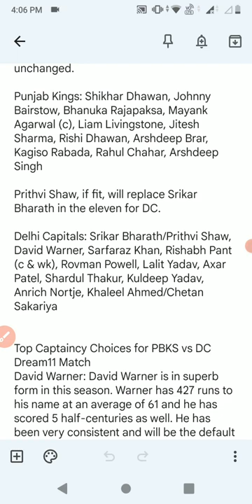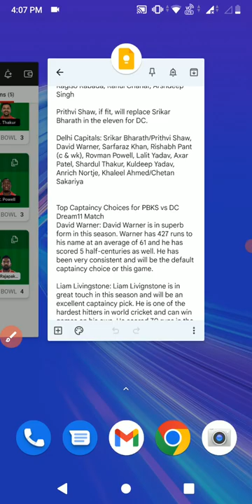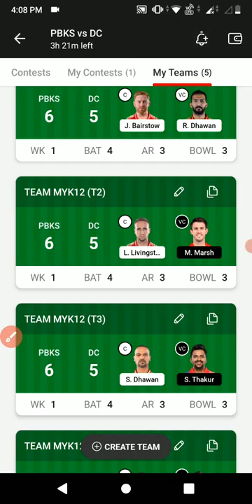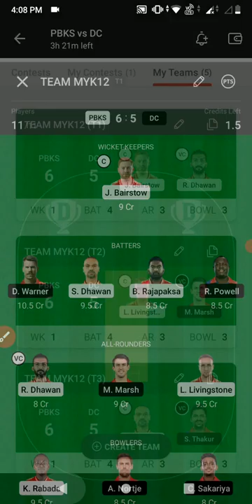PBKS vs DC Dream11 Prediction | ipl | ipl live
Pbks vs Dc 64th Match Dream11,
Pbks vs Dc , Dc vs Pbks ,
Pbks vs Dc dream11 2022,
Punjab Kings vs Delhi Capitals,
Punjab Kings vs Delhi Capitals 64th Match,  IPL,
Pbks vs Dc , Dc vs Pbks 2022,
today Match Dream11 ,

Pbks vs Dc 2022 d11